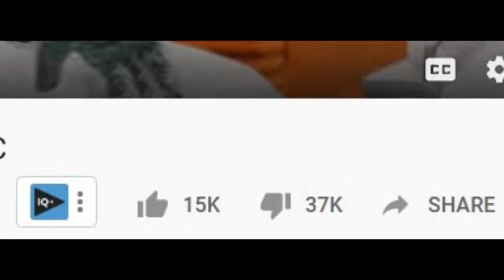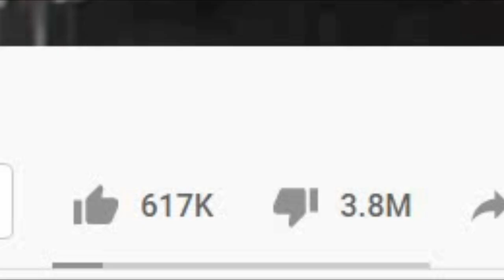5 NEW FEATURES, That Will Be TOTALLY OVERPOWERED in Madden 21! *NEW* Gameplay Trailer Breakdown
The latest gameplay trailer proves that EA and madden 21 are headed for a disaster.

NFC EAST

NFC NORTH

NFC SOUTH

NFC WEST

AFC EAST

AFC NORTH

AFC SOUTH

AFC WEST